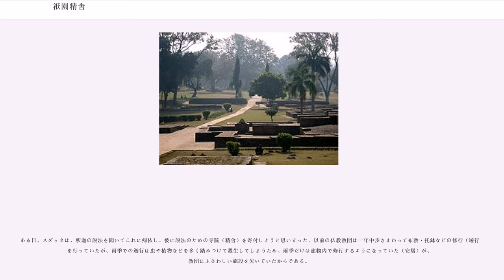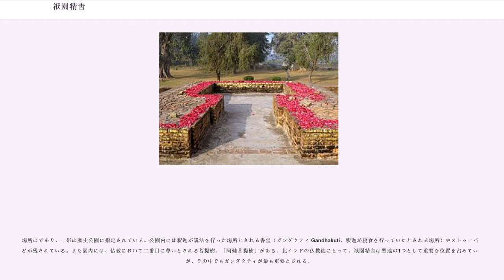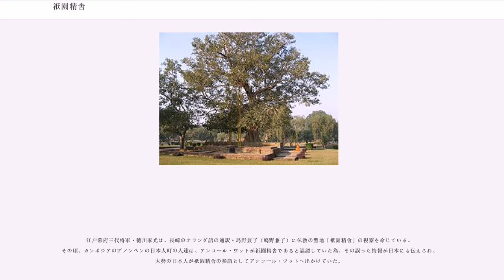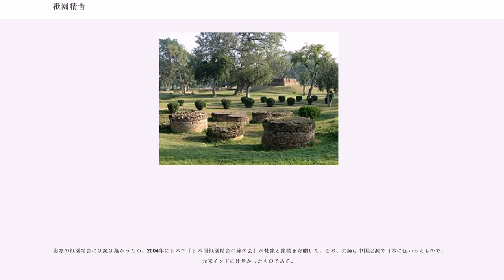祇園精舎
ウッタル・プラデーシュ州の建築物
ウッタル・プラデーシュ州の歴史

祇園精舎（ぎおんしょうじゃ Jetavana-vihāra、正式名：祇樹給孤独園精舎、ぎじゅぎっこどくおんしょうじゃ、梵語: jetavane ’nāthapiṇḍadasya-ārāme）は、インドのコーサラ国首都シュラーヴァスティー（舎衛城）、現ウッタル・プラデーシュ州シュラーヴァスティー県にあった寺院である。釈迦が説法を行った場所であり、天竺五精舎（釈迦在世にあった5つの寺院）の1つである。

梵語名は、「ジェータ太子の森（林）」 (祇陀林, Jetavana) と「身寄りのない者に施しをする」 Anāthapiṇḍada) を連記した名であり、以下の由来による。

コーサラ国のシュラーヴァスティーに、スダッタ（Sudatta 須達多）という富豪がいた。身寄りのない者を憐れんで食事を給していたため、人々から「給孤独者」あるいは「給孤独長者」 (アナータピンディカ Anāthapiṇḍada) と呼ばれていた。

ある日、スダッタは、釈迦の説法を聞いてこれに帰依し、彼に説法のための寺院（精舎）を寄付しようと思い立った。以前の仏教教団は一年中歩きまわって布教・托鉢などの修行（遊行）を行っていたが、雨季での遊行は虫や植物などを多く踏みつけて殺生してしまうため、雨季だけは建物内で修行するようになっていた（安居）が、教団にふさわしい施設を欠いていたからである。

そして見つかった土地が、ジェータ（jetṛ、祇陀）太子の所有する園林（vana) であった。その土地の譲渡を望むスダッタに対して、ジェータ太子が「必要な土地の表面を金貨で敷き詰めたら譲ってやろう」と戯れで言った。しかし、スダッタが本当に金貨を敷き詰め始めたため、ジェータ太子は驚いて、そのまま土地を譲渡し更に自らも樹木を寄付して、寺院建設を援助した。（一方で増谷によれば、スダッタが土地の取引を求めた際ジェータ太子がそれを強く拒否したため、スダッタは大臣に仲裁を求めたが、その結果「（黄金を敷き詰めるという言葉によって）太子が既に土地の価格を定めたので土地は売却されなければならない」との裁定が下り、スダッタは土地に黄金を敷き詰めて買収したという。）

そのため、この僧園はジェータ太子と給孤独者スダッタ両者の名を冠して祇樹給孤独園と呼ばれ、そこに建てられた精舎を「ジェータ太子の森（漢訳で「祇陀樹」、略して「祇樹」）、身寄りのない者に施しをする長者（漢訳で「給孤独長者」、略して「給孤独」）の園林（園）にある精舎」と呼び、漢訳では「祇樹給孤独園精舎」、略して「祇園精舎」と称するようになった。

鳩摩羅什などが漢語に訳した表記が「祇樹給孤独園」であるが、玄奘三蔵の訳では「誓多林給孤独園」となっており原語により近い表記となっているが、あまり広まらなかった。

場所はであり、一帯は歴史公園に指定されている。公園内には釈迦が説法を行った場所とされる香堂（ガンダクティ Gandhakuti、釈迦が寝食を行っていたとされる場所）やストゥーパなどが残されている。また園内には、仏教において二番目に尊いとされる菩提樹、「阿難菩提樹」がある。北インドの仏教徒にとって、祇園精舎は聖地の1つとして重要な位置を占めているが、その中でもガンダクティが最も重要とされる。

江戸幕府三代将軍・徳川家光は、長崎のオランダ語の通訳・島野兼了（嶋野兼了）に仏教の聖地「祇園精舎」の視察を命じている。その頃、カンボジアのプノンペンの日本人町の人達は、アンコール・ワットが祇園精舎であると誤認していた為、その誤った情報が日本にも伝えられ、大勢の日本人が祇園精舎の参詣としてアンコール・ワットへ出かけていた。

島野兼了もその誤った情報により、そこが天竺（インド）の「祇園精舎」であると思い込んだままアンコール・ワットを視察し、一枚の「見取図」を作成した。また、一説には森本一房が作成したとも考えられている。それが当時の長崎奉行・藤原忠義によって正徳5年 (1715年) に模写され、その後所有者の変遷はあったものの『祇園精舎図』と題された古地図は、今も彰考館（茨城県水戸市）に保存されている。明治末期になって、建築史学者の伊東忠太がこの見取図を鑑定した結果、全体構造から推してアンコール・ワットの見取図であることが判明した。

と、『平家物語』の冒頭に詠われているところから、特に日本ではよく知られている。

実際の祇園精舎に...